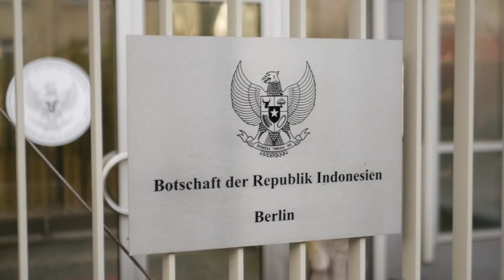KBRI Berlin Berbagi Paket Berbuka Puasa di Bulan Ramadan 1442H (Jumat, 23 April 2021)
Dalam rangka berbagi keberkahan Ramadhan, setiap hari Jumat selama bulan puasa Ramadhan 1422H/2021M KBRI Berlin akan membagikan santapan berbuka puasa bagi mahasiswa/pelajar Indonesia di daerah Berlin dan sekitarnya.
Pengambilan makanan dilakukan di beberapa lokasi. Silahkan daftarkan diri anda untuk pengambilan santapan berbuka dengan menyertakan pilihan lokasi pengambilan makanan.